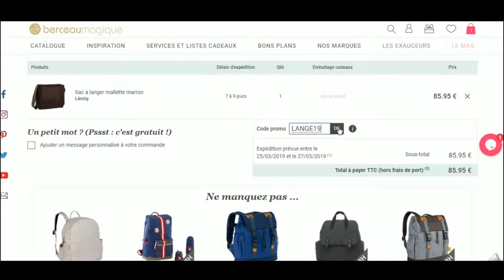Code promo BerceauMagique vérifié en vidéo